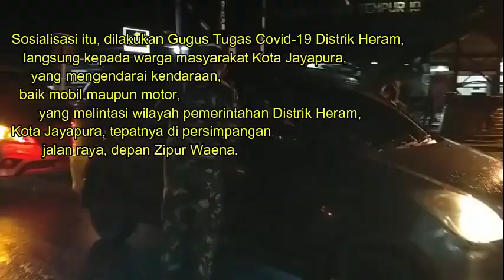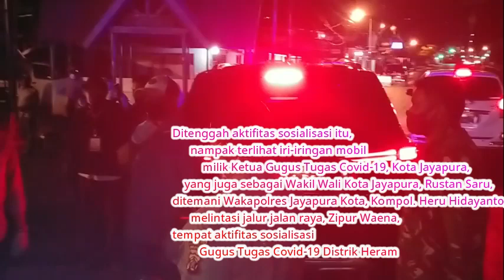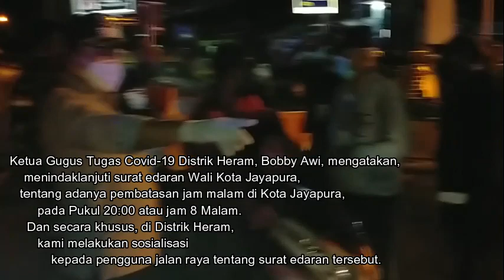GUGUS TUGAS COVID 19 DISTRIK HERAM, SOSIALISASI BATASAN JAM MALAM, KEPADA PENGGUNA JALAN RAYA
By. Richard-Jurnalis-Vidio Maker-Papua